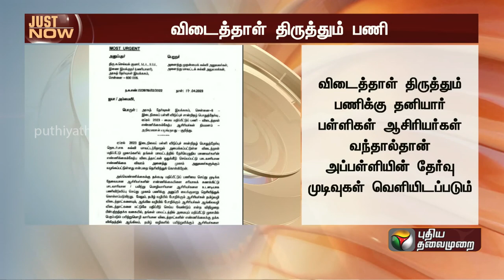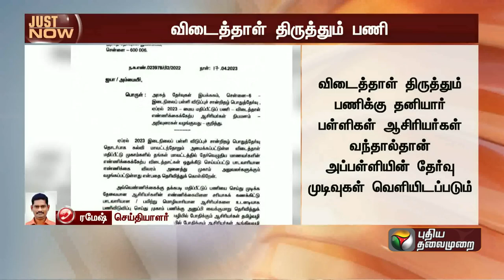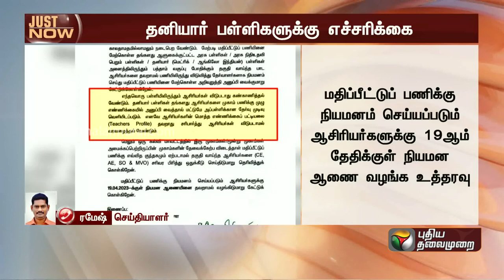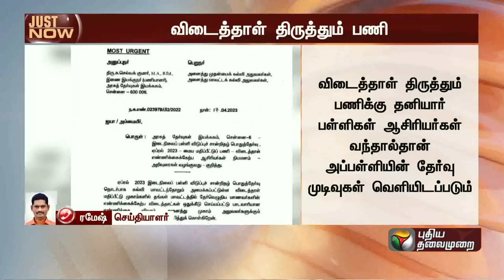BREAKING | தனியார் பள்ளிகளுக்கு தேர்வுத்துறை இயக்குநர் எச்சரிக்கை | Private Schools | PTT